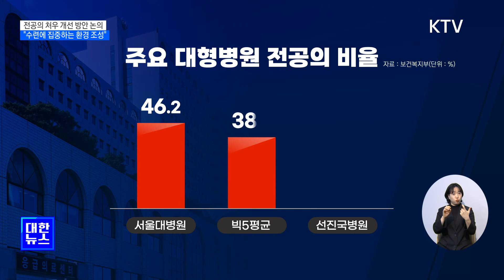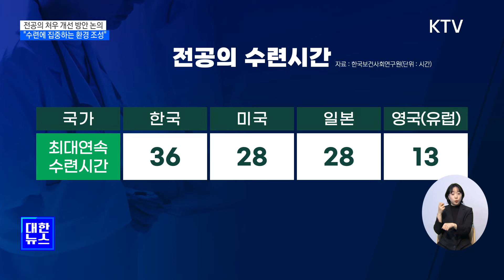전공의 처우 개선 논의…"수련에 집중하는 환경 조성"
정부와 전문가,
의료계 인사가
한 자리에 모여
전공의들의
처우 개선 방안을

정부는 이번
토론회에서 나온
제안을 바탕으로,

전공의가 수련에
집중할 수 있는
환경을 조성한다는
계획입니다.